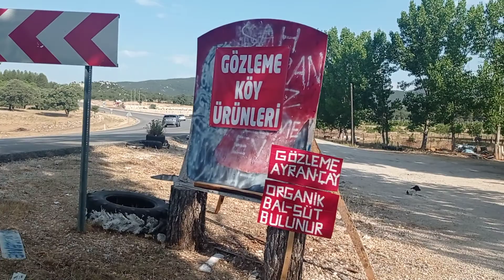KEKİK ÇİFTLİĞİ KAŞ SARILAR